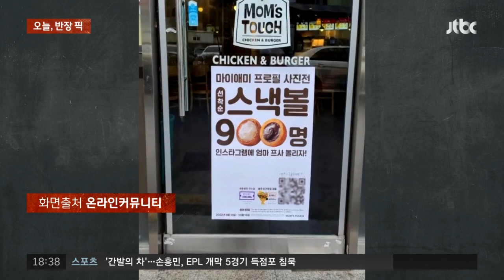엄마 이벤트에 '마이애미'…햄버거 업체, 결국 '사과' / JTBC 사건반장